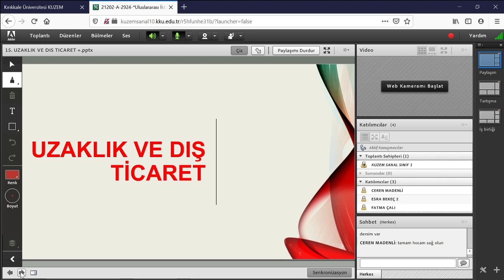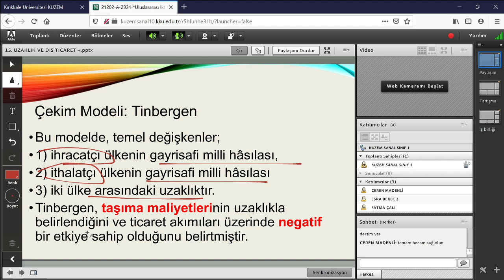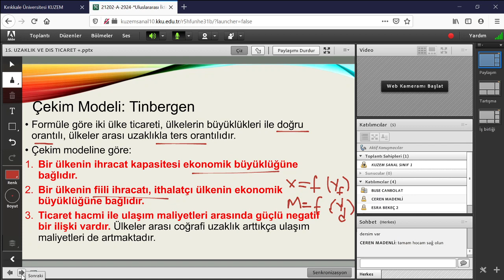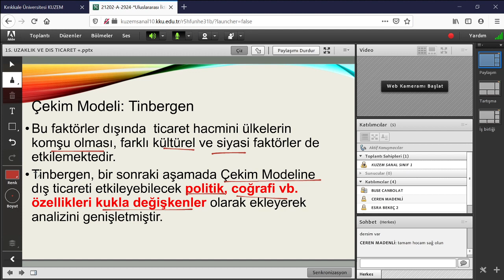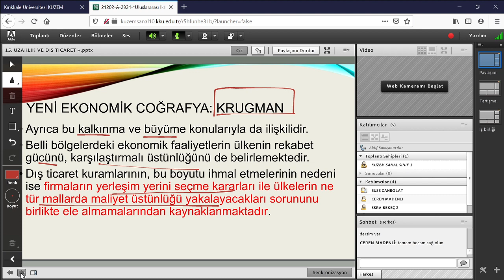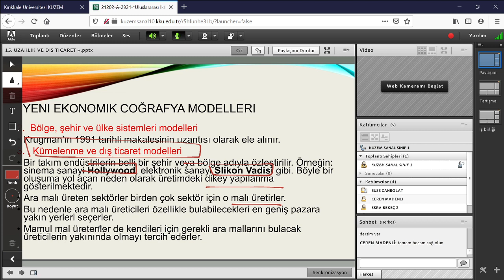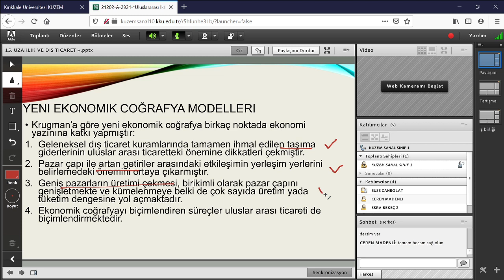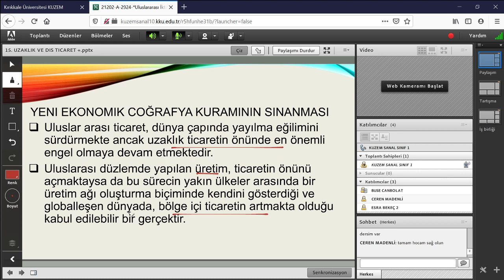Yeni Ekonomik Coğrafya, Tinbergen ve Krugman Modelleri